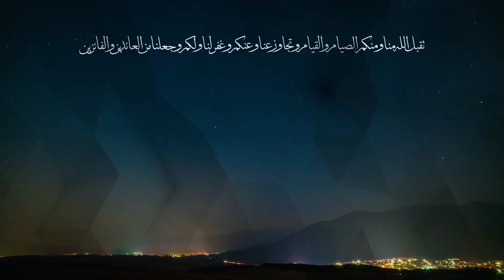Ucapan Lebaran 2024 dari Jama'ah Ahmadiyah Pangkoh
Segenap Pengurus dan anggota Jama'ah Muslim Ahmadiyah Pangkoh mengucapkan
"IED MUBARAK 1 SYAWAL 1445 H"

Selamat Idul Fitri 2024

Sucikan hati di hari yang Fitri ini, bersama kita meraih kemenangan sejati.

Ucapan Lebaran dari Ahmadiyah Wanasigra 2024